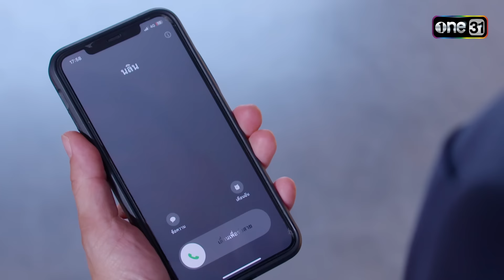แอบบอกความลับ รู้ตัวพยานคนสำคัญแล้ว | Highlight ดั่งธรณี Ep.30 | 31 พ.ค. 67 | one31